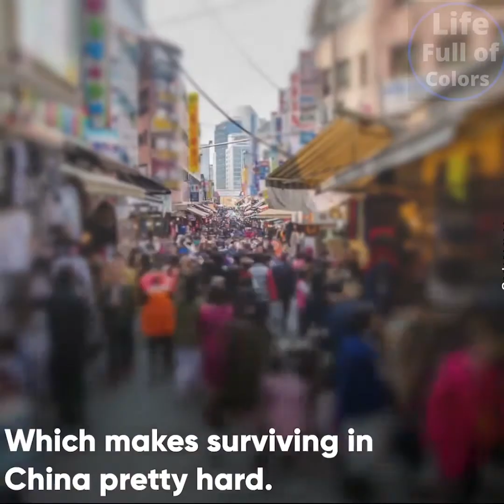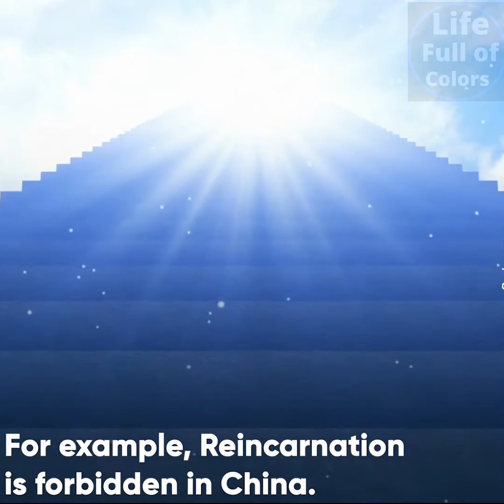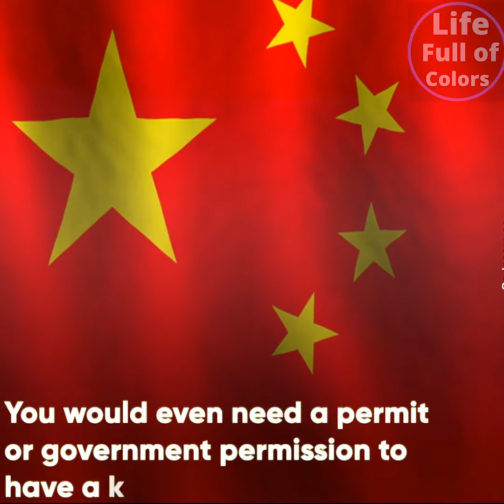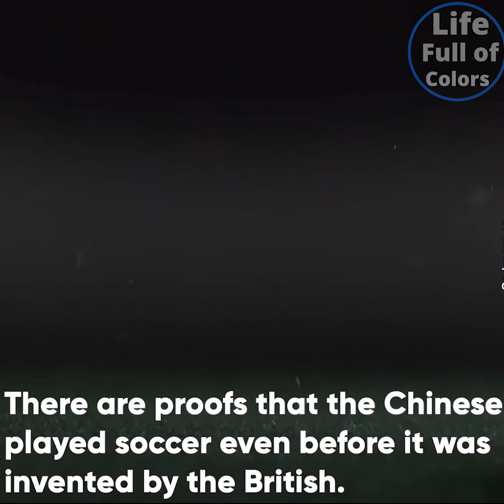Facts about china that you did not know?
In this video, we are showing you some facts about china that you did not know it.